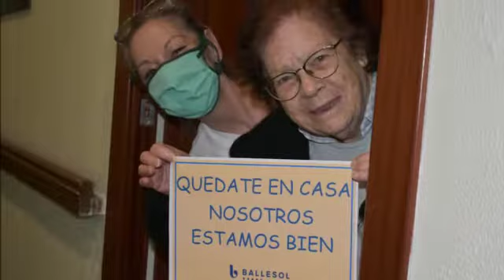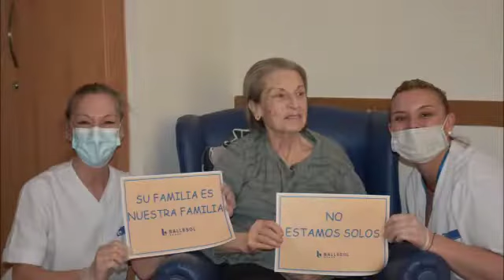¡¡Desde BALLESOL GOBERNADOR VIEJO queremos mandar un mensaje de tranquilidad a todas las familias!!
Desde BALLESOL GOBERNADOR VIEJO queremos mandar un mensaje de tranquilidad a todas las familias, es nuestra prioridad el bienestar de todos y cada uno de nuestros residentes y, para ello, trabajamos día a día volcándonos en sus cuidados, transmitiéndoles serenidad, cariño y empatía.

Para nosotros son, una vez más, un ejemplo a seguir, aprendemos de ellos, de la confianza y entereza que demuestran ante la situación y su capacidad de resiliencia.

El equipo de Ballesol Gobernador Viejo quiere agradecer la confianza que han depositado en nosotros (todas las familias). Saldremos más unidos y reforzados de ese final que cada vez está más cerca, pronto estaremos juntos, estamos deseando volver a verles y completar así esta gran familia.